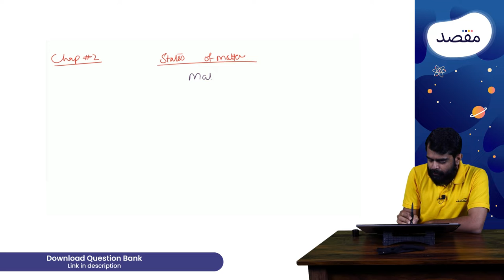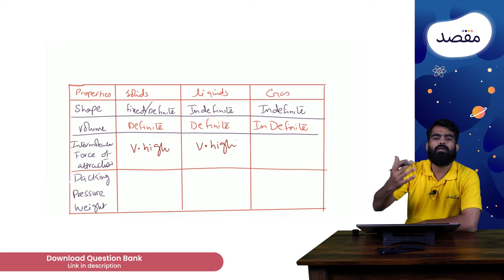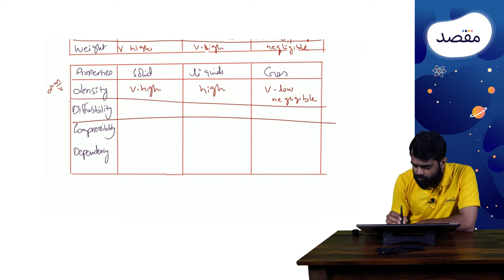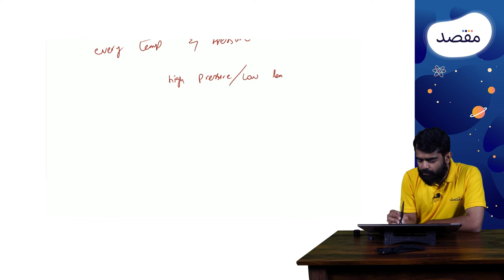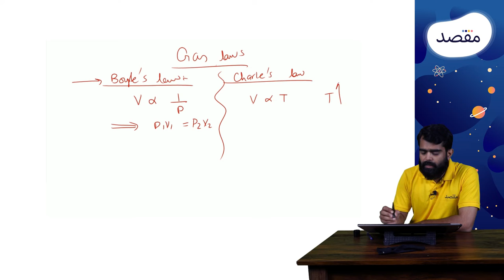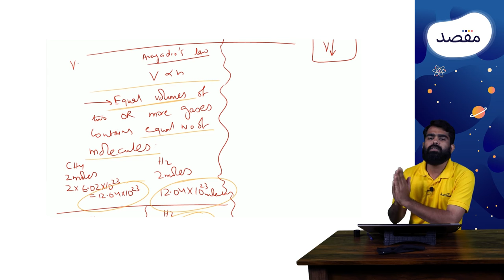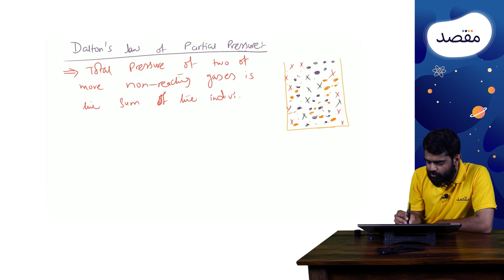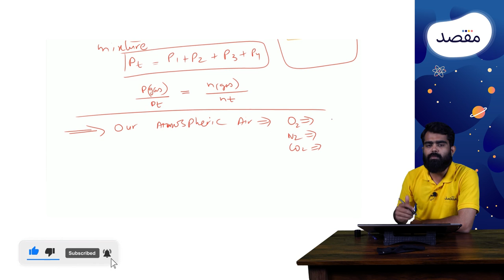Gases MDCAT Lectures: Lecture 4 Gases for MDCAT and ECAT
Gases MDCAT Lecture 4 for MDCAT and ECAT students so that they can learn the concept of gases and states of matter with practical examples and illustrations.

MDCAT aur ECAT 2022 question banks (6000+ past paper questions and video solutions) k liye Maqsad app download karein

Maqsad and Sir Shaheryar bring you ECAT and MDCAT Chemistry Crash Course for the MDCAT and ECAT Exams of 2022. This video teaches you about the fourth lecture of gases.

For ECAT and MDCAT exam, the subject of chemistry holds immense importance. This lecture series brings you all the important concepts and ideas that will help you ace both your ECAT and MDCAT exams.